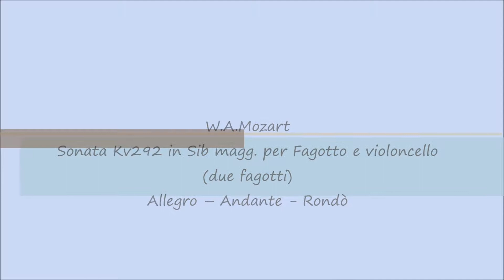W A Mozart Sonata Kv292 in Sib magg.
W.A.Mozart
Sonata Kv292 in Sib magg. per Fagotto e violoncello (due fagotti)
Allegro – Andante - Rondò
Fagotto:
Lorena Lopez
Marcello De Giuseppe
Conservatorio Nino
Rota